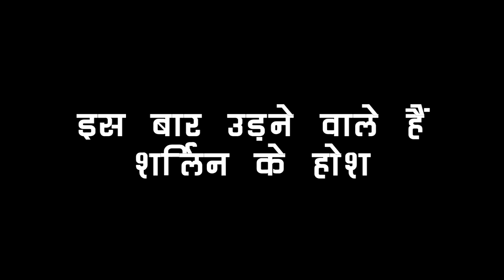KUNDALI BHAGYA !! सबके सामने जड़ने वाला है RISHAB SHERLYN को तमाचा, होने वाला है ऐन मौके पर खेल